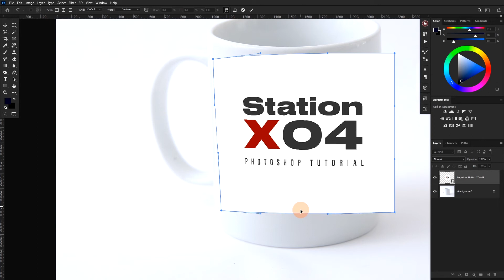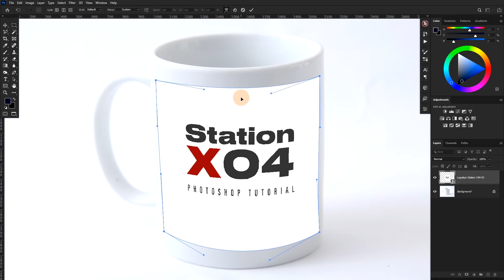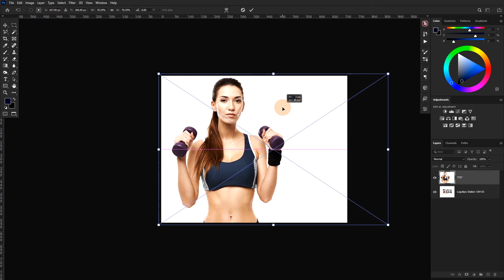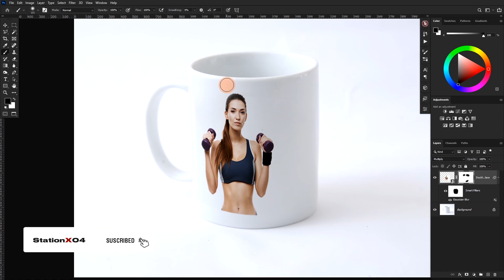How to make cup’s mockups | Adobe Photoshop Tutorial | Mockups for Graphic Designs | Station X04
Hello everyone, here is a tutorial to make simple mockups. Greetings
photoshop tutorial to make mockups easy and fast to make. Impress your clients with professional presentations. In the world of graphic design, mockups make your presentations look much better and your clients will have a better idea of ​​your project.